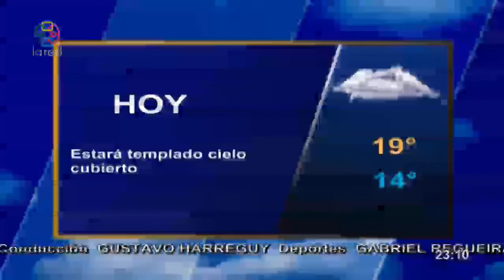Red Informativa Edicion Central 16 04 2020 parte2